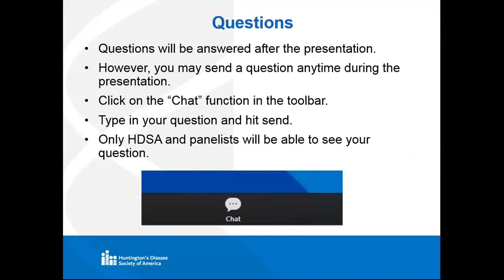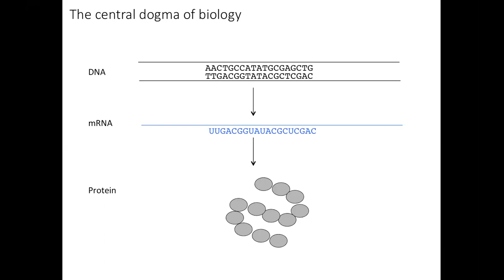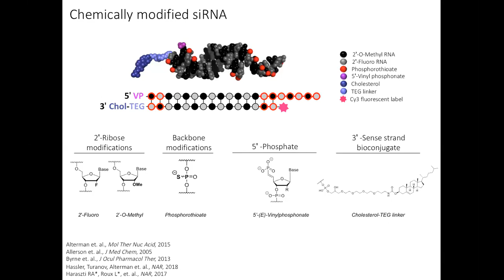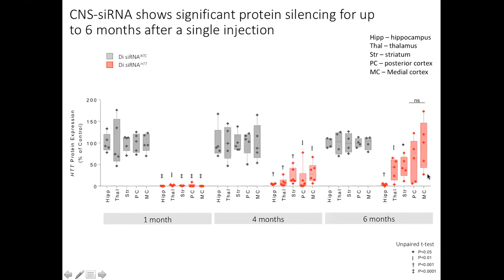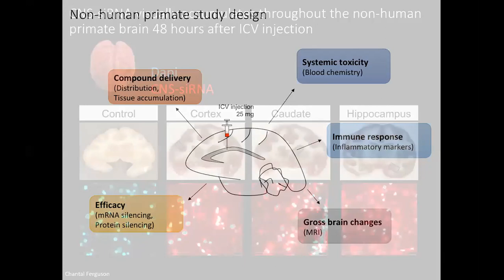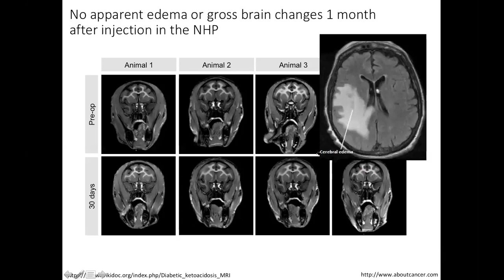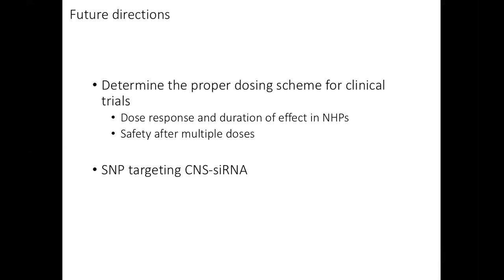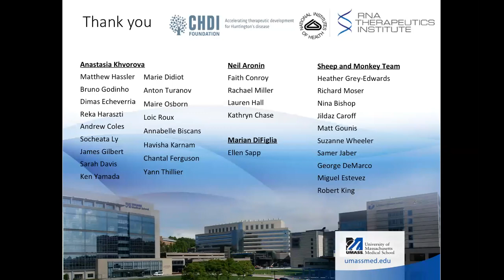RNAi-based huntingtin lowering in the central nervous system: a new potential HD therapeutic.